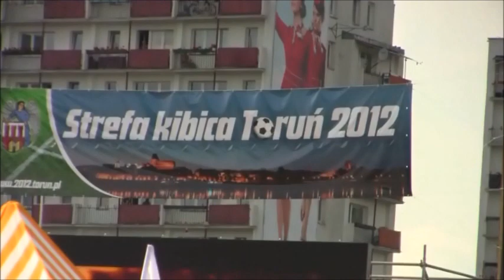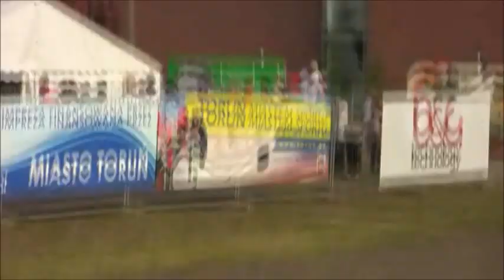Strefa kibica Toruń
Już przed godziną 18 na ulicach Torunia zrobiło się pusto. Ale w strefie kibica na Jordankach nie sposób było znaleźć miejsce. Głośno było też w lokalach na starówce.